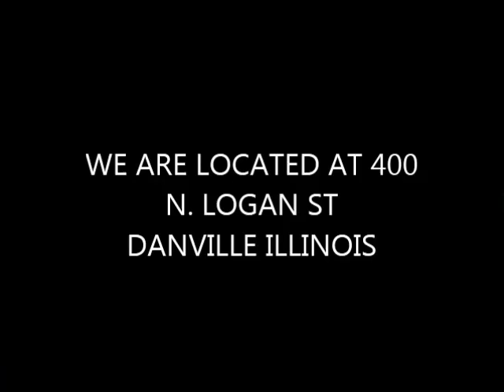PASTOR MARY FORD'S SERMON JAN 6, 2013